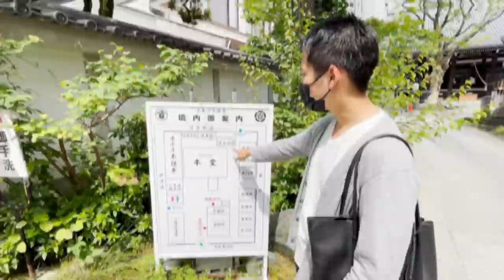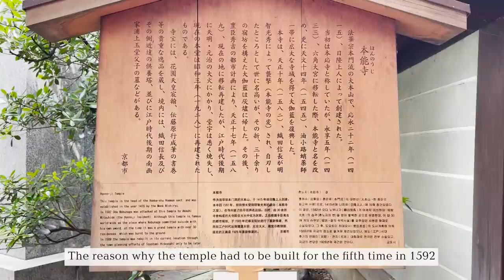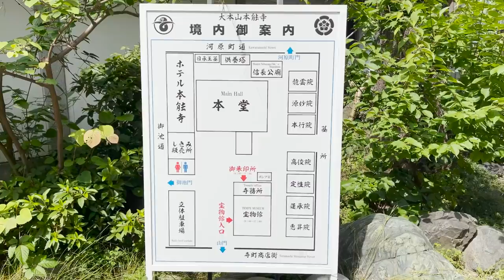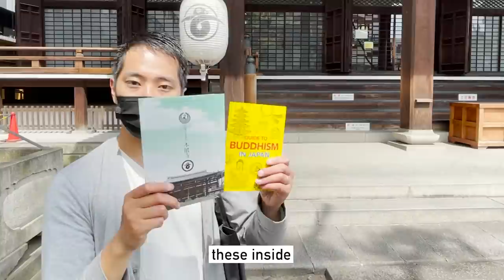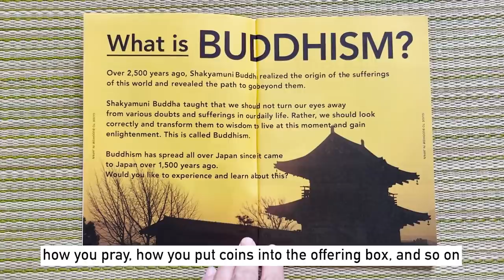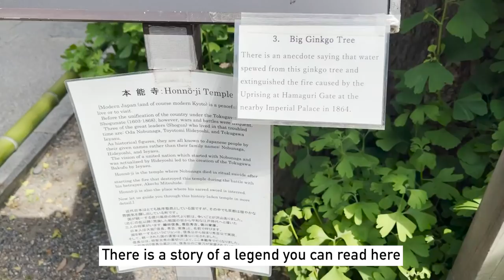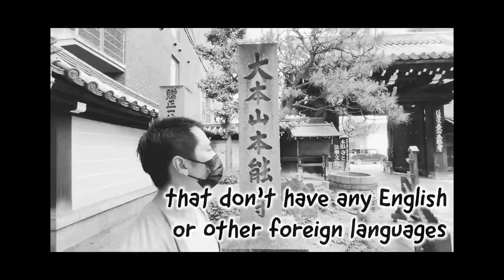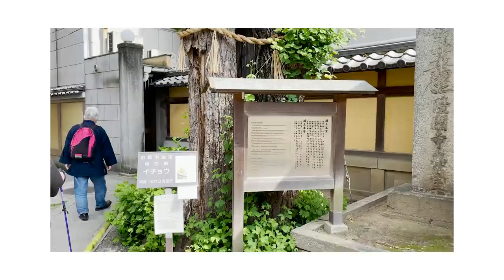Where Oda Nobunaga was Assassinated: 本能寺 Honnoji | A Walkthrough of the Famous Temple in Kyoto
[Price we payed] 0 yen（2 adults / June 2021）
[Payment options] -
[Open time] 9:00~17:00
[Smoking] Prohibited
[Parkings] For 20 cars
*The information is as of the time of the shooting of this video. Please check the official website for the latest information.

[Time codes]
0:00 Let's START!
1:59 Introducing the Temple Museum
3:43 The main hall
7:17 The 御朱印所 and 7 sub-temples
8:21 Oda Nobunaga's and the "Honnoji incident" monuments
12:20 The Honnoji Temple Ruins

-The stories of 5 most famous men who committed seppuku! Minamoto no Yoshitsune, Oda Nobunaga, etc.

♪Music♪
おとわび

♪Sound effects♪
効果音ラボ

♪Pictures♪
かわいいフリー素材屋 いらすとや